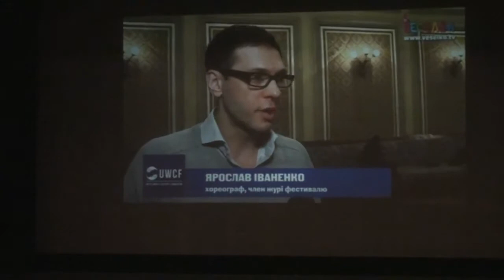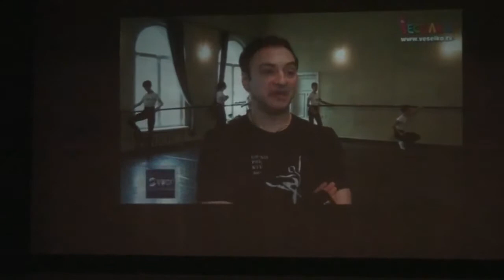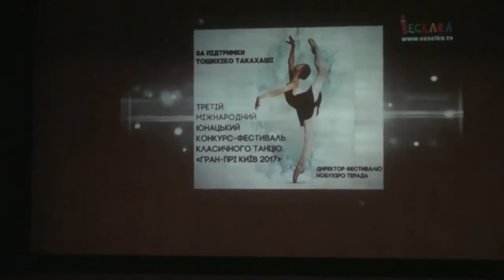GRAND PRIX KIEV INTERNATIONAL BALLET FESTIVAL 2017, Gala concert ч.1